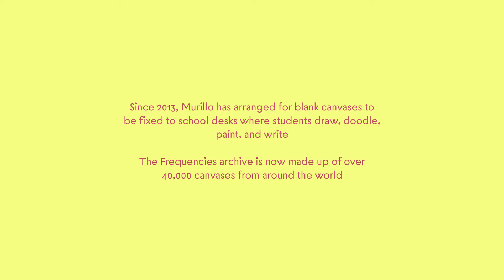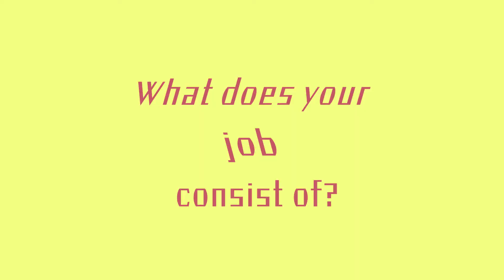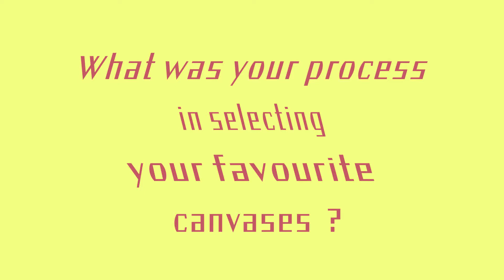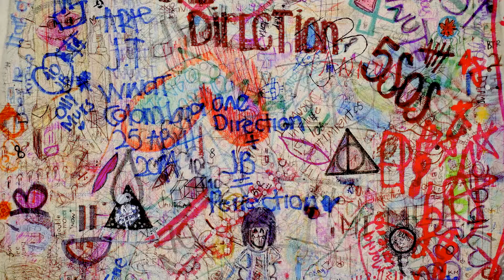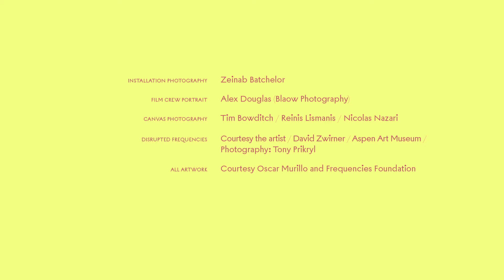Meet the Selectors: Adam Phillips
Featuring: Adam Phillips, writer and psychotherapist.

In the summer holidays 2021, artist Oscar Murillo returned to his secondary school in London to showcase an extraordinary project.

Since 2013, Murillo has arranged for blank canvases to be fixed to school desks where students draw, doodle, paint, and write. The Frequencies archive is now made up of over 40,000 canvases from around the world.

Every single one of these canvases was stacked on archive shelves to be delved through by visitors to Cardinal Pole Catholic School.

Each week, someone new was invited to select their favourite canvases for display.

This video was made by industry professionals working with students at the school where it was filmed.